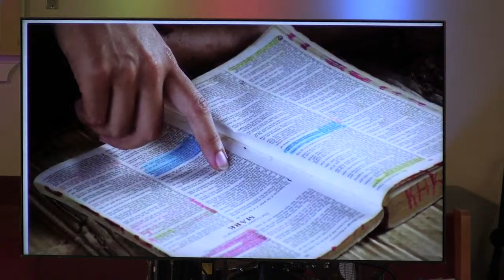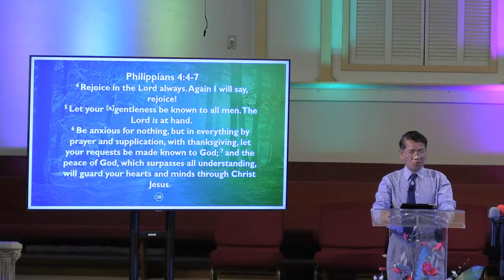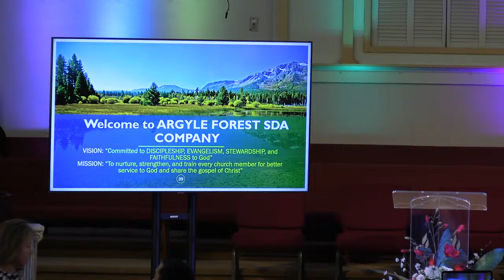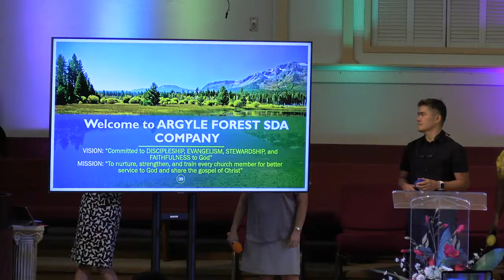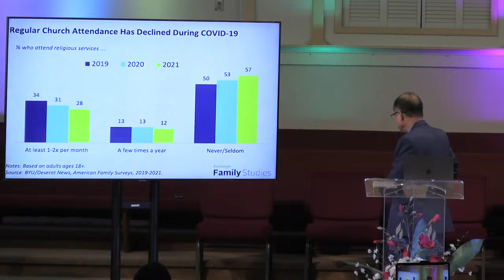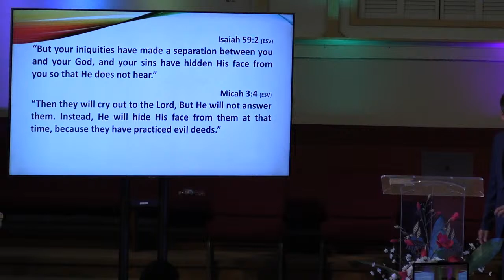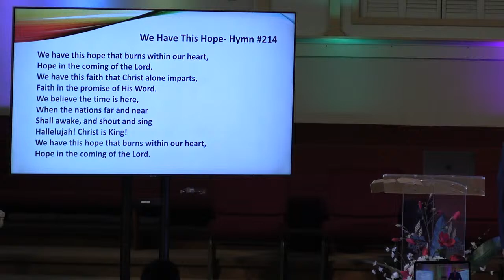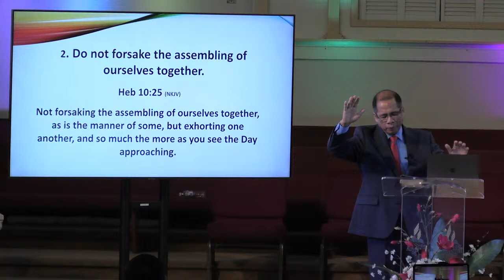Argyle Forest SDA Company Livestream 08-27-2022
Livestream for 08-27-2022